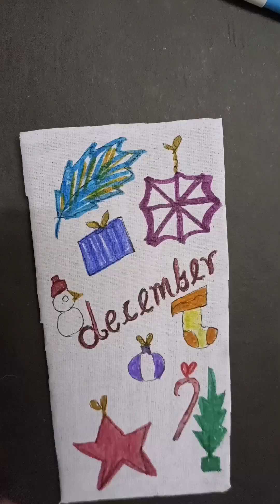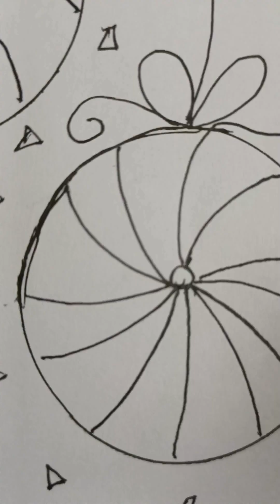Easy drawing tutorial this christmas season 2022 / Easy drawing / Artwork /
These were the different art video created in December for Christmas.
I hope you like these videos.